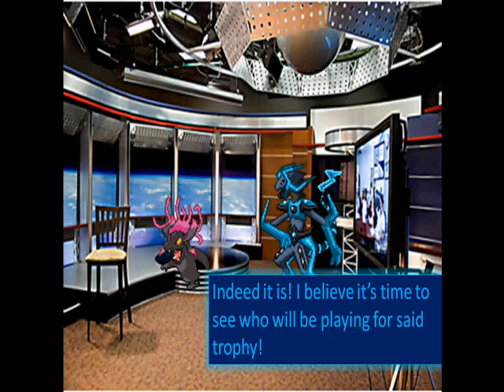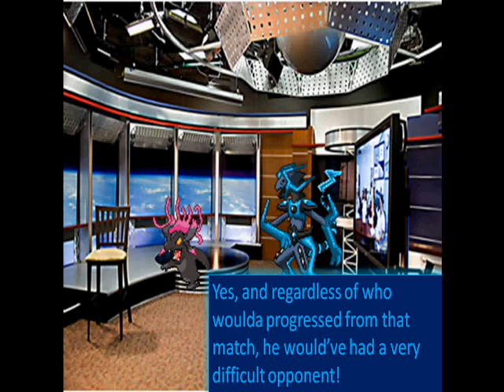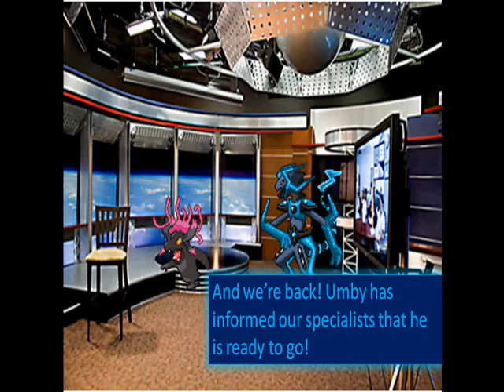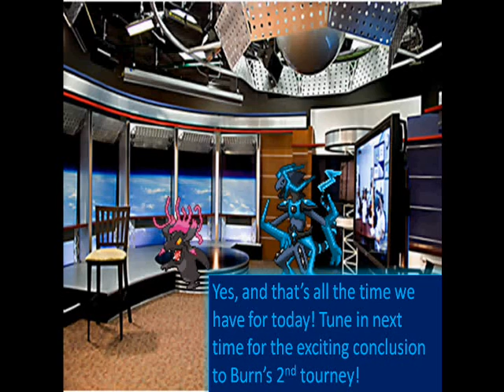Burn's 2nd Tourney: Semifinals and 3rd Place Match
That's right, the finals gets its own video. The "advertisement" was to kill a minute and 20 seconds so it'd look like whoever lost the second match had time to rest before the 3rd place match began.

And btw, I pushed everything up a day because tomorrow is father's day, so happy dad's day to all the dads out there!